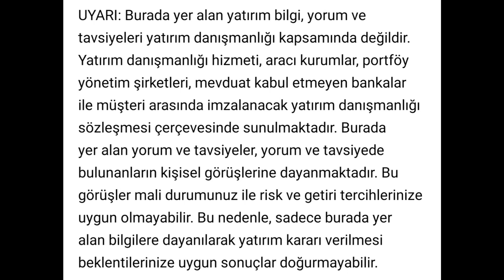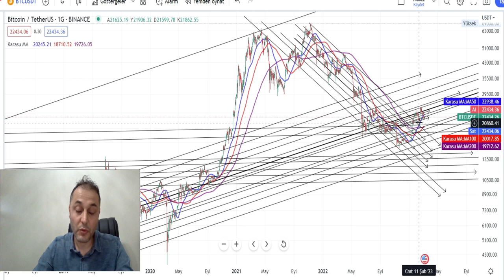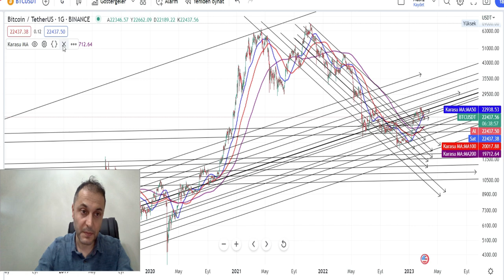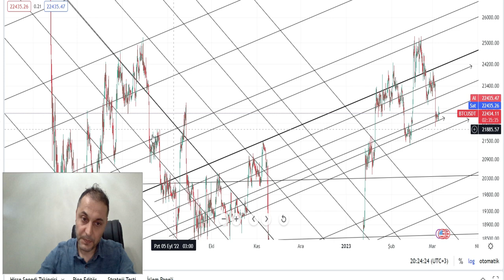Btc De ikinci Mini Boğa Olabilir mi